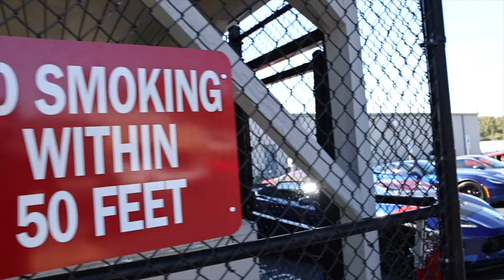Queen City Corvette Show | Vettes for Vets | Hendrick Motorsports Charlotte North Carolina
If you would like photo/video of your Corvette at a specific location, or racing at the track, please contact direct

Over 800 Corvettes at the QC Corvette Show at Hendrick Motorsports!

Just a quick highlight video of some of the cars that caught my eye including award winning builds

Check out additional photos on-